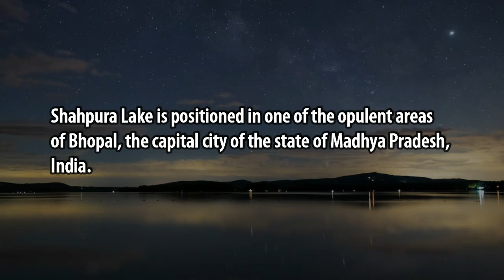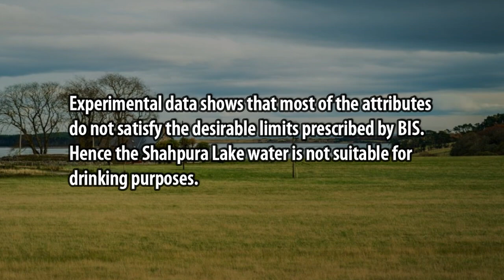Analysis of Shahpura Lake’s Water Quality, Madhya Pradesh, India